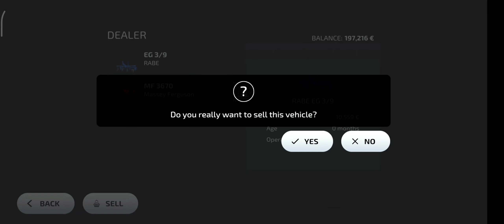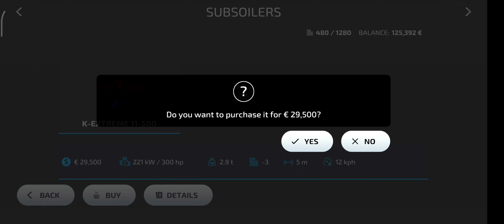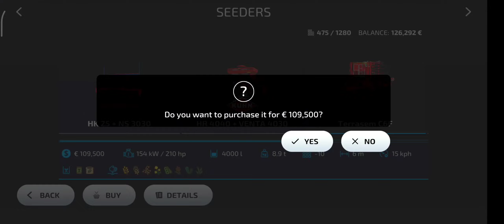LA MEJOR MANERA PARA EMPEZAR AL FARMING SIMULATOR 23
hola chicos acá les dejo cómo empezar al farming simulator 23 con un buen tractor y buenas herramientas bueno espero les guste el video y denle like comenten y suscríbanse así me apoyan muchas gracias😊😊

Lista de gameplays